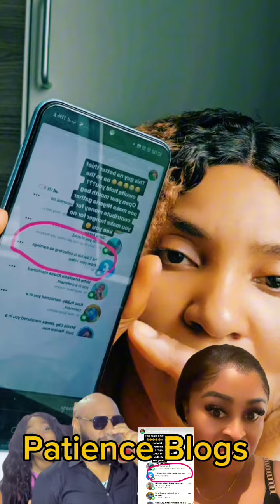E DON SET SARAH MARTINS £XPOS£ YUL EDOCHIE & JUDY AUSTIN